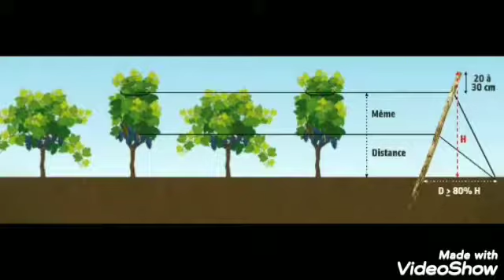L Histoire de la Vigne le Moyen Age héritage du savoir-faire de la période des Pharaons..